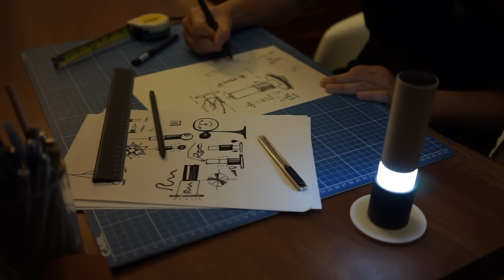kaleido torch with night light by rcube (1 min)